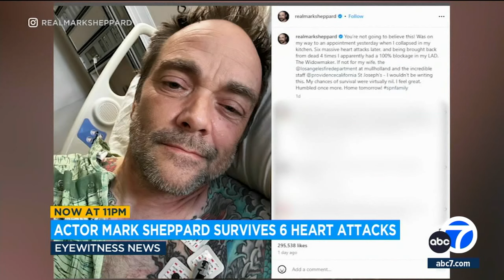Actor Mark Sheppard recovering from multiple heart attacks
Actor Mark Sheppard - from "Supernatural" and "Leverage" - says he survived six heart attacks and was brought back from the dead four times after a complete blockage in his artery.